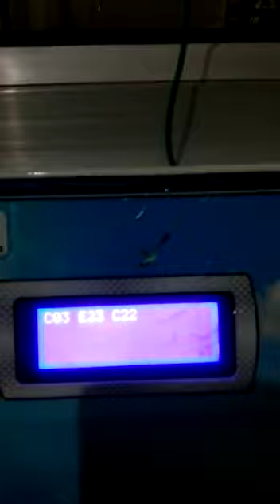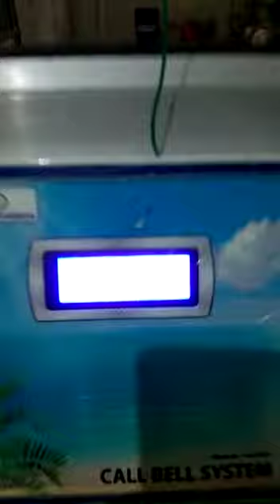call bell system